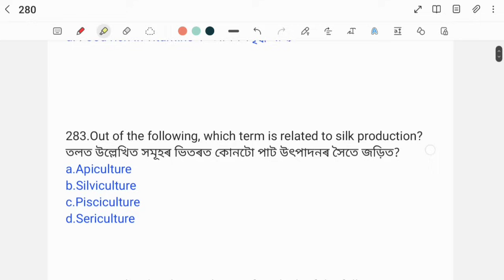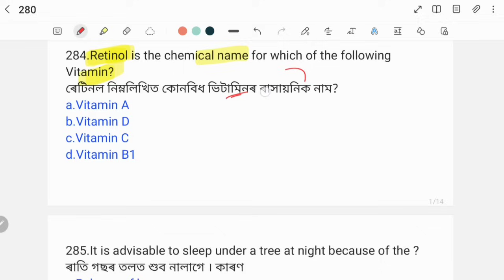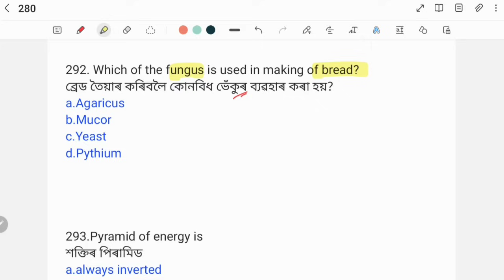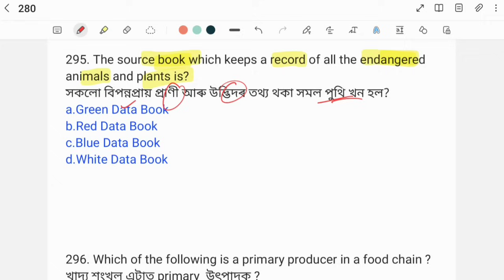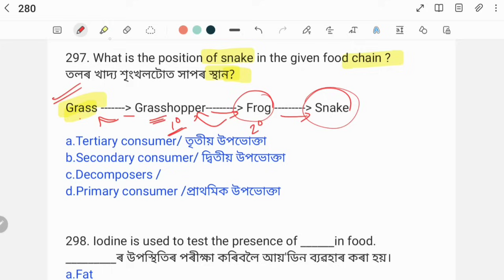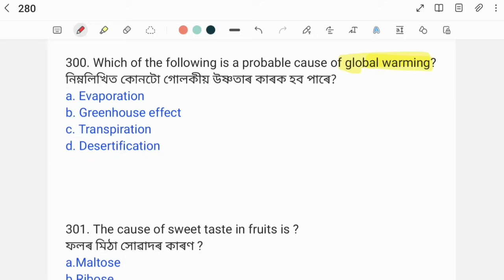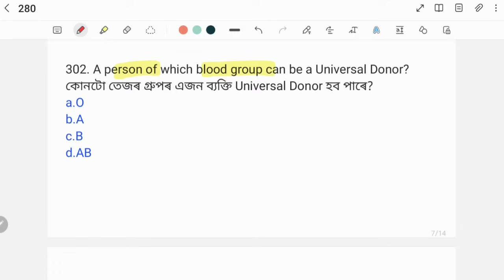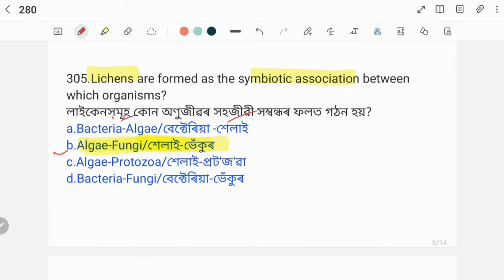(Class-11) 500 MCQ on General Science for ADRE Grade III Grade IV Exams of Assam. Assam Police